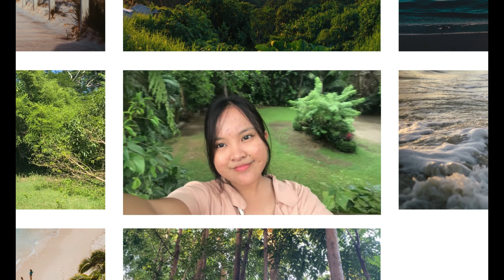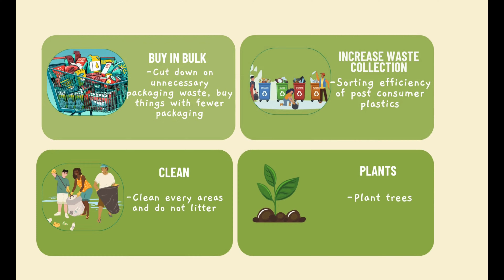Greenery Scenery Advocacy || A Call for Action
Vlog by Samantha Ruiz 12-ABM VELAYO

Some sources:
@jefflag@Jeff Lagonsin
@The B1M
@Going Green